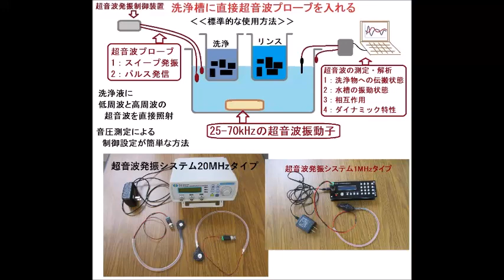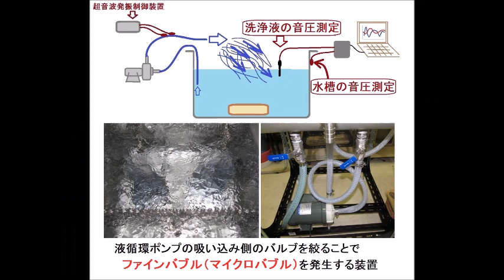ファインバブルと超音波の最適化実験（脱気ファインバブル発生液循環装置）